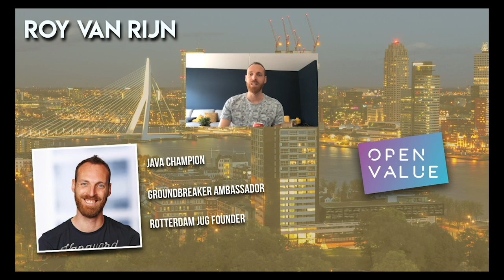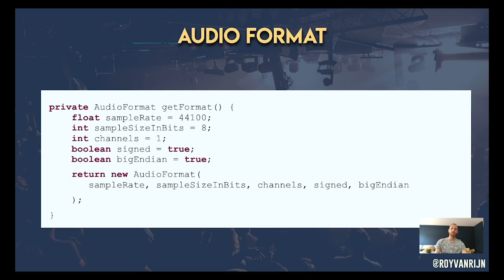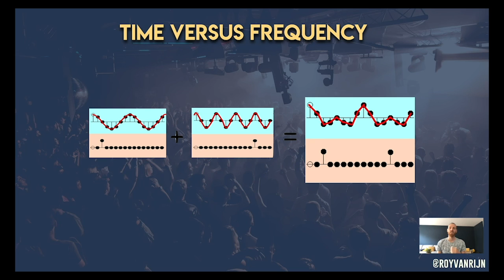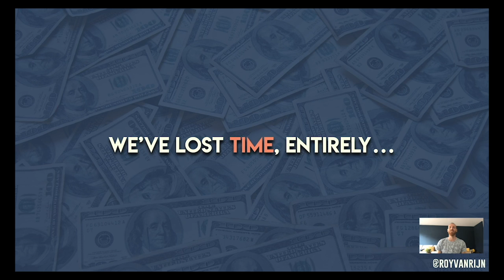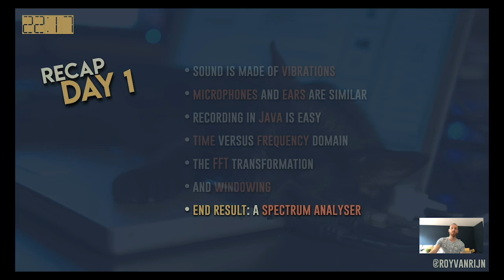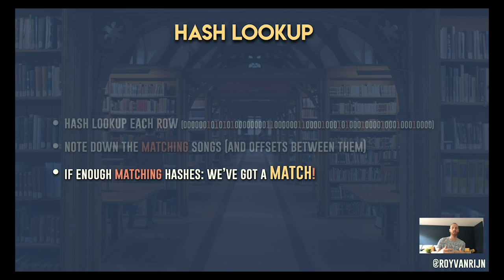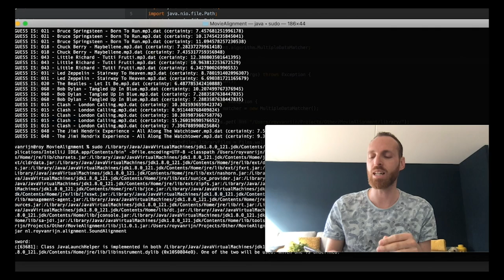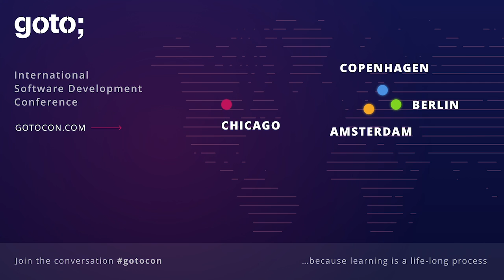The Magic of Music Matching • Roy van Rijn • GOTO 2020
This presentation was recorded at GOTO Oslo 2020.

Roy van Rijn - Experienced Developer & Architect, Robotics Enthusiast & Hobby Mathematician @royvanrijn

ABSTRACT
Arthur C. Clarke once said: "Any sufficiently advanced technology is indistinguishable from magic"
The first time I used Shazam (the music matching app) it felt just like that: pure magic. The app shortly listens with the microphone and tells you which song is playing. As a programmer I generally have a pretty good understanding about what happens behind the scenes, in this case however I was absolutely gobsmacked.
After a weekend of studying, reading scientific papers and experimenting and coding: I had a working Shazam clone written in Java. During this talk I'll reveal what I've learned and what algorithms [...]